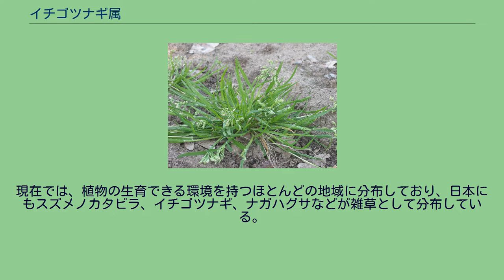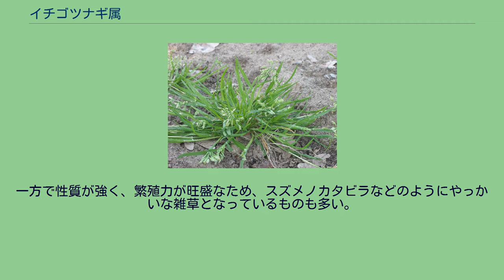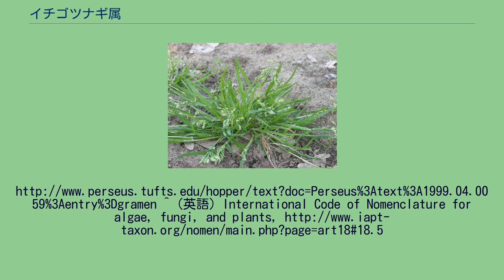イチゴツナギ属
イチゴツナギ属（イチゴツナギぞく、学名：Poa)は、イネ科の属の一つである。ナガハグサ属ともいう。 ギリシャ語 πόα (poa) に基づく。この語は一般的に「草」を表すが、牛に与える「まぐさ、飼い葉」を表すこともある。この属には、牛・馬・羊などの飼料として使われる植物が多いことから。 なお、イネ科はかつて、「草」を意味するラテン語 grāmen
(語幹 grāmin-) から Gramineae と呼ばれていたが、APG植物分類体系からこの属を代表属とする Poaceae になった。命名規約上は、Poaceae は Gramineae の別名として使用を認められているもので、従来の科名 Gramineae が廃止されたわけではない（メルボルン規約、18.5–6）。
現在では、植物の生育できる環境を持つほとんどの地域に分布しており、日本にもスズメノカタビラ、イチゴツナギ、ナガハグサなどが雑草として分布している。
500種あまりが知られ、一年草と、宿根性または常緑せいの多年草のものがある。
家畜の飼料・牧草として重要なものが多い。
また、「日本芝」に対し、常緑性の「西洋芝」と呼ばれるものは、大半がこの仲間である。
一方で性質が強く、繁殖力が旺盛なため、スズメノカタビラなどのようにやっかいな雑草となっているものも多い。
^ Henry George Liddell, Robert Scott (英語), A Greek-English Lexicon, πόα, ^ Charlton T. Lewis, Charles Short (英語), A Latin Dictionary, grāmen,